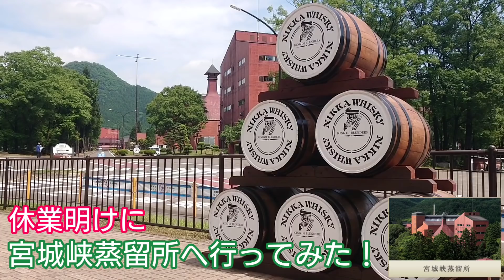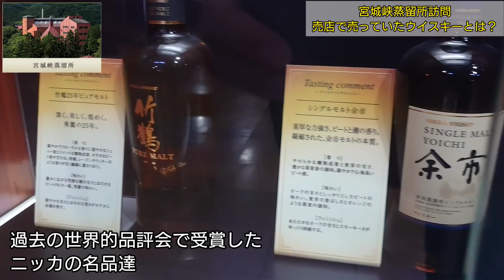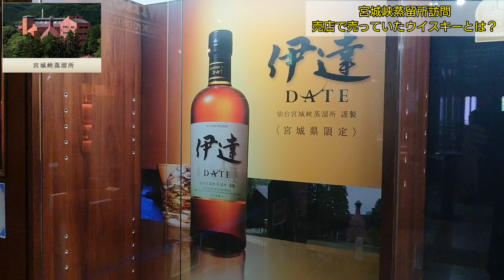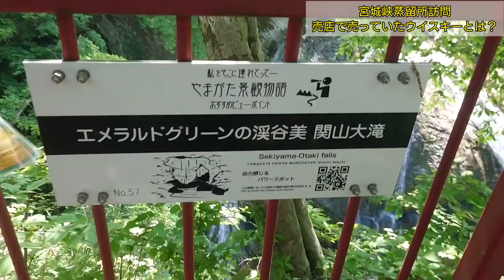宮城峡蒸留所へ休業明けに行ってみた！売店で売っていたウイスキーとは？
今日はコロナ堝で休業中だった宮城峡蒸留時間が6月1日売店のみ再開されました。
そんな宮城峡蒸留所へ行って売店でどんなウイスキーが売っているのか？確かめに行ってきました！そこで買ったオススメのものとは？